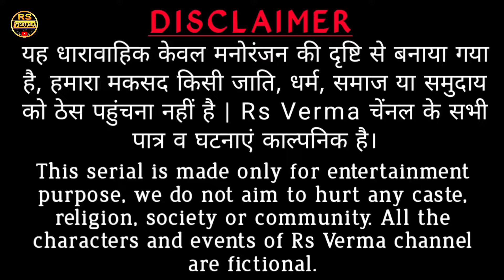ग्वार फळी गी राड़ | मारवाड़ी कॉमेडी | dhokali dadi | kusum ki comedy | official rs verma ‎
village doctor
doctor comedy
village comedy videos
village doctor funny comedy video
comedy video
village comedy
comedy
doctor
village doctor comedy
doctor funny video
Village doctor comedy | rajasthani haryanvi comedy | official rs verma
rs verma new comedy
official rs verma
ग्वार फली की सब्जी
ग्वार फली की सब्जी कैसे बनाते हैं
ग्वार का भाव
ग्वार की खेती
ग्वार फली
ग्वार में खरपतवार नाशक दवा
ग्वार फली की खेती
ग्वार का क्या भाव है
ग्वार के भाव
ग्वार की फली
ग्वार का भाव आज का
dhokali dadi
डोकरी दादी
dhokali दादी
dokri dadi
चुगली दादी
dhokali daddy
dhokla dadi
rs verma
ढोकली दादी

rs verma
rs verma comedy
rs verma ki comedy
rs verma video
rs verma comedy video
rs verma ki video
rs verma public school ka dance
rs verma new video
rs verma studio

kusum ki comedy
kusum ki cooking
kusum ki comedy dikhaiye
kusum ki cooking recipe
kusum ki comedy video
kusum didi ki comedy
kusum goyat ki comedy
kiran kusum ki comedy
kusum aur dadi ki comedy
kusum chauhan ki comedy

kusum aur dadi ki marwadi comedy